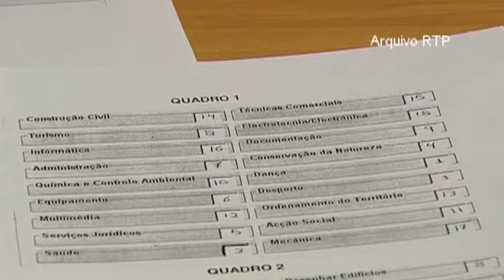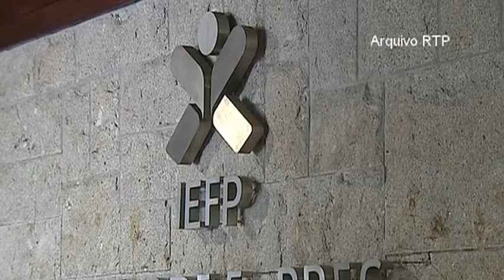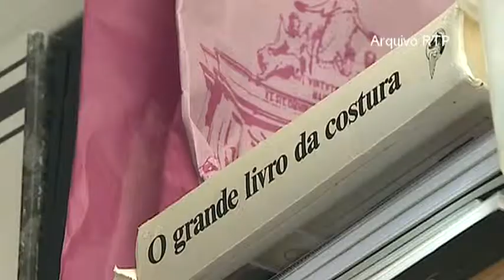Sociedade Civil - Reviravoltas no mercado de trabalho - Contextualização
SINOPSE:
Numa altura em que o emprego para a vida não passa de uma miragem, em tempos de crise, muitos portugueses têm de encontrar alternativas laborais que nunca sonharam. Reviravoltas profissionais é o hoje a maior certeza no mercado de trabalho.

EQUIPA FAROL DE IDEIAS:
Reportagem: Sílvia Camarinha
Edição: Joana Deusdado

EMISSÃO RTP 2:
Esta Reportagem foi para o ar no programa Sociedade Civil de 6 de Maio de 2015.